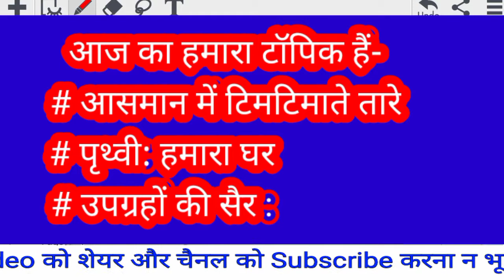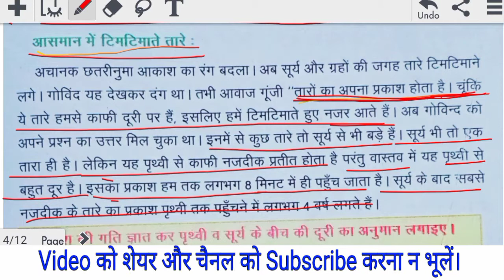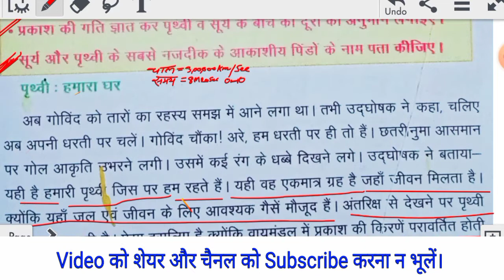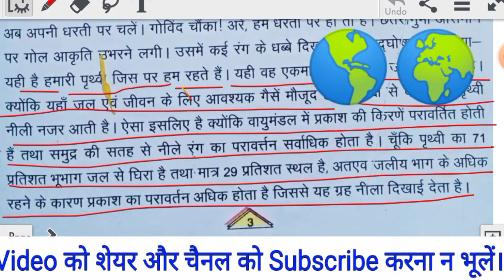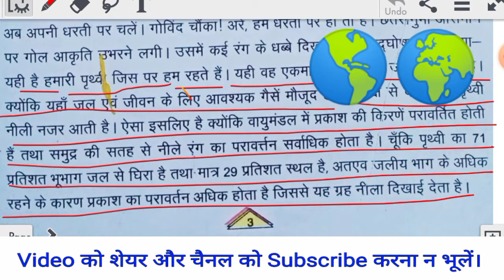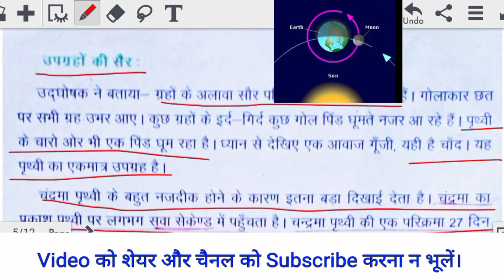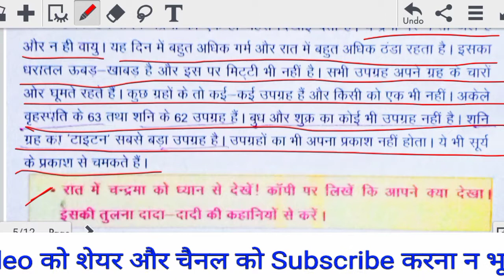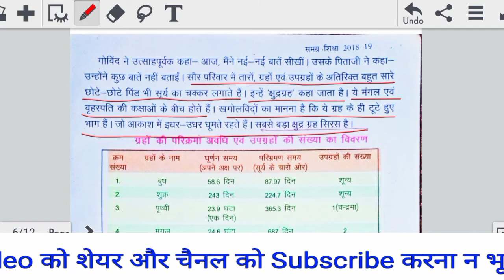Geography class 6th social studies part 2 // भूगोल कक्षा - 6th अध्याय - 1 हमारा सौरमंडल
Geography class 6th social studies

SRPS Rohit Sir

place - Dhadhawa, Nawalpur,  yogaptti,
west Champaran (Bettiah), Bihar

Teacher - Rohit Sir

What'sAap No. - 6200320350